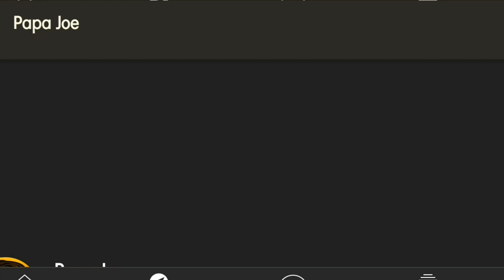*NEW* ALL UPCOMING BUNDLES REWARDS in SEASON 13! CALL OF DUTY MOBILE NEW LEAKS SEASON 13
Hey🖐

Today I'm gonna pop out a new video! Today it's about the new upcoming Bundles in Call of Duty Mobile Season 13!
Have fun!🔥🖐

Download Poll Pay to earn money with surveys. With my code you will receive a start bonus of €0.23! 8Z55DGXX45!

Equipment:

5,8 Zoll
18,5:9 Display
64 GB
Audacity

RANDOM TAGS🔥